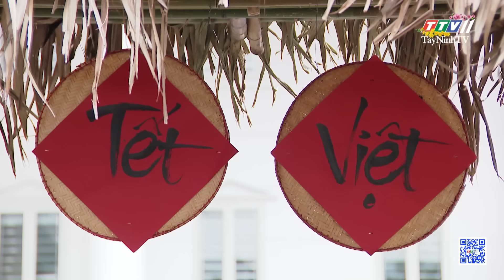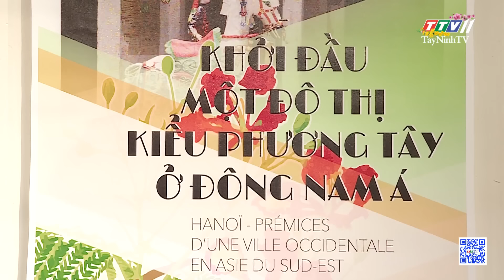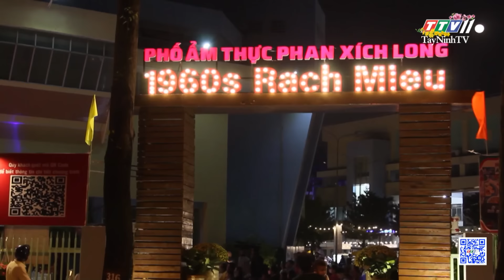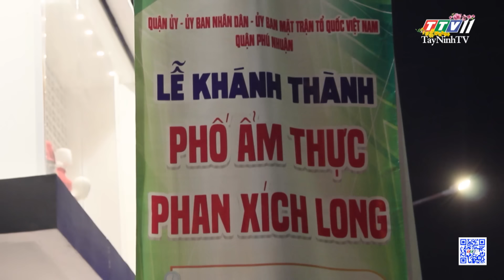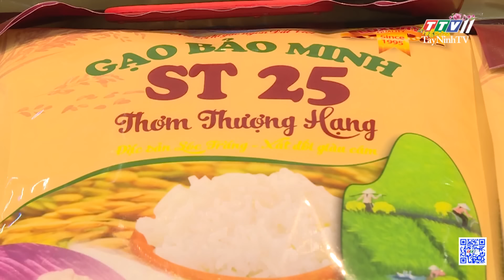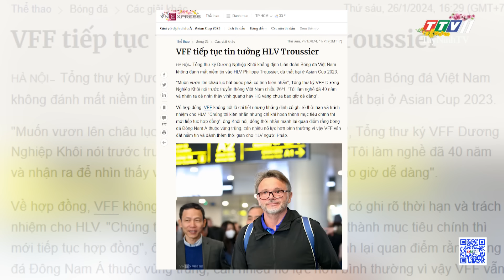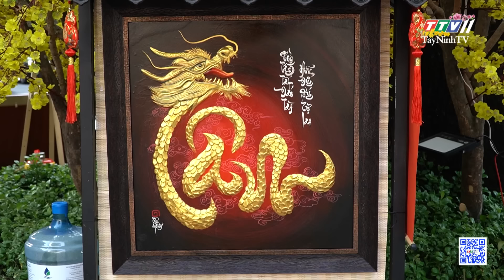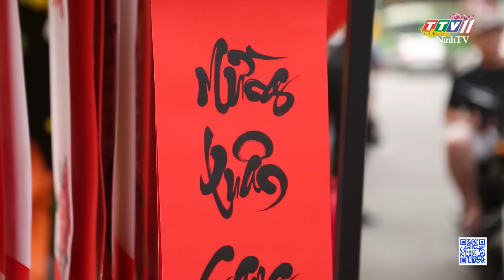24h Chuyển động 13-02-2024 | Tin tức hôm nay | TayNinhTV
24h Chuyển động 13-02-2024 | Tin tức hôm nay | TayNinhTV
• Tết Việt đầy thú vị với du học sinh quốc tế
• Khám phá biệt thự Pháp đẹp như mơ sau trùng tu
• Thú vị tour ngắm thú đêm
• Tour đèn dầu độc nhất miền Tây
• Cá chép lưng gù - loài cá đặc sản hút khách du lịch
• Nhộn nhịp phố ẩm thực Phan Xích Long
NÓNG TRÊN MẶT BÁO
• Những ngày vui của hạt gạo Việt Nam
ĐÔNG TÂY CHUYỂN ĐỘNG
• Kiếm tiền từ người mẫu ảo AI
• Siêu mẫu 93 tuổi vẫn còn theo nghề
• Những hoài nghi và niềm tin với HLV Troussier
CHUYỆN NGÀY TẾT
• Xuống phố Ông Đồ chiêm ngưỡng thư pháp họa tự rồng